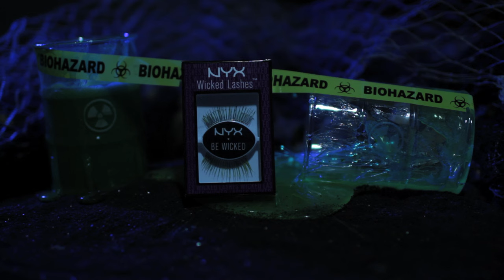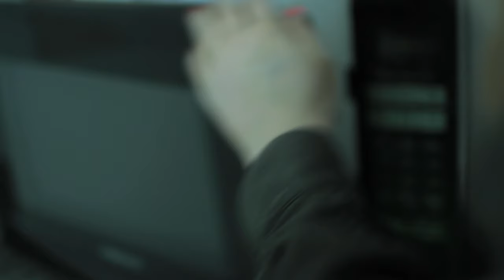TOXIC BIOLUMINESCENT MERMAID | Halloween Makeup Tutorial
HOW TO VOTE:
and click the 'click to vote' button under the video of your choice!

You can vote THREE times a day per email per person every day until the very end of July 31st.

If you want to help the zombae apocalypse move on to the top 6 the best way to do so is to vote every day, three times a day, and hit the share buttons located under your cast vote to show your friends and family!  If you think I've earned it, then your votes are VERY important for this round because it determines who makes the final round of the top 6 to compete live with each other! Love you all like a zombie loves brains.

Thank you endlessly to the people who make the Face Awards possible:
NYX Cosmetics, obvi
Redken
GHD
Audio Network
HTC
Lola Shoetique
Lulu's
Target
Clarisonic

For more looks updates on the Face Awards, follow me on other sites:
Tumblr: glamandgoremakeup . tumblr . com